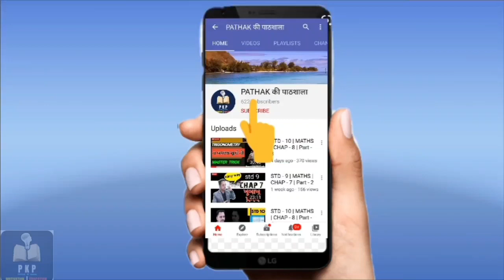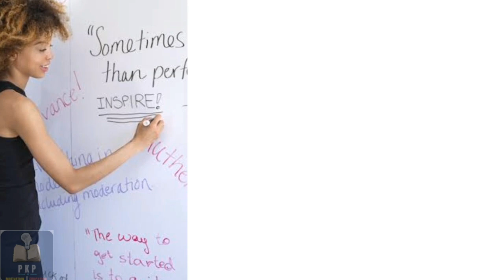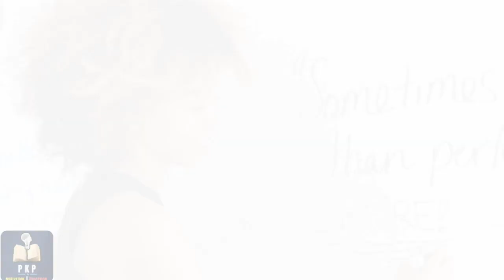When we will celebrate real teachers day ?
Apart from being a techer , we are also human beings. We have our family and other needs to survive. We are the builder of the nation.  We are respected everywhere and we are doing our responsibility expecting nothing but the good future of our students.